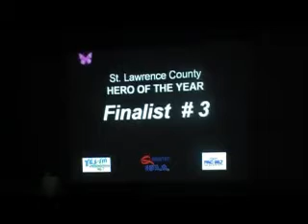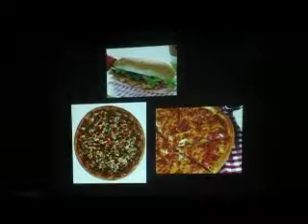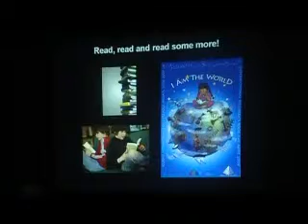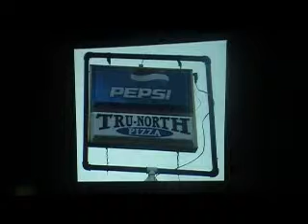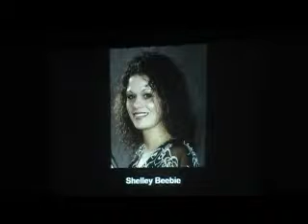SHELLEY BEEBIE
Everio